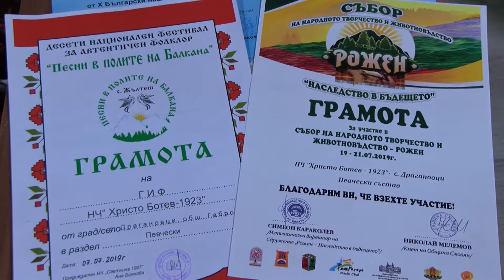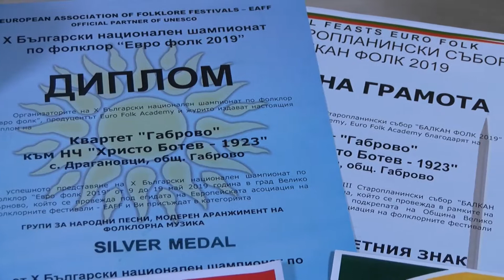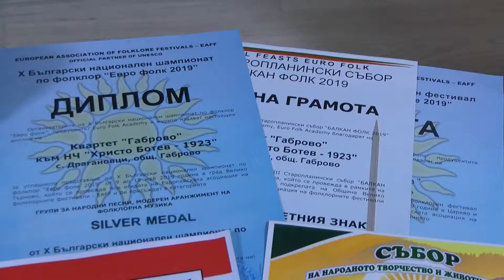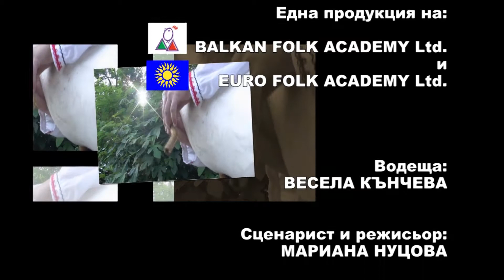Balkan folk 963 HD (September 2019)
Balkan folk/ Балкан фолк 963 HD (септември 2019) week TV show/седмично предаване TV Eurofolk

1. "Мъри, Радо" - Квартет "Габрово" към НЧ "Христо Ботев - 1923" - с. Драгановци, общ. Габрово
2. "Мъри, Марийке" - Квартет "Габрово" към НЧ "Христо Ботев - 1923" - с. Драгановци, общ. Габрово
3. "Сирма за вода" - Квартет "Габрово" към НЧ "Христо Ботев - 1923" - с. Драгановци, общ. Габрово
4. "Любе Тудоро" - Квартет "Габрово" към НЧ "Христо Ботев - 1923" - с. Драгановци, общ. Габрово
5. "Фолклорна импресия" - Квартет "Габрово" към НЧ "Христо Ботев - 1923" - с. Драгановци, общ. Габрово

1. "Mari, Rado" - Kvartet "Gabrovo" kam NCH "Hristo Botev - 1923" - s. Draganovtsi, obsht. Gabrovo
2. "Mari, Mariyke" - Kvartet "Gabrovo" kam NCH "Hristo Botev - 1923" - s. Draganovtsi, obsht. Gabrovo
3. "Sirma za voda" - Kvartet "Gabrovo" kam NCH "Hristo Botev - 1923" - s. Draganovtsi, obsht. Gabrovo
4. "Lyube Tudoro" - Kvartet "Gabrovo" kam NCH "Hristo Botev - 1923" - s. Draganovtsi, obsht. Gabrovo
5. "Folklorna impresiya" - Kvartet "Gabrovo" kam NCH "Hristo Botev - 1923" - s. Draganovtsi, obsht. Gabrovo